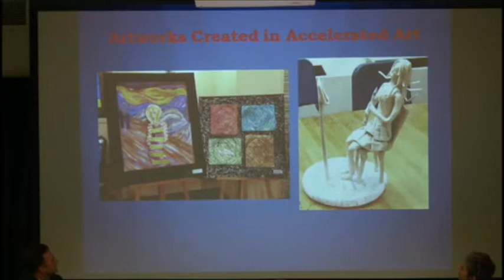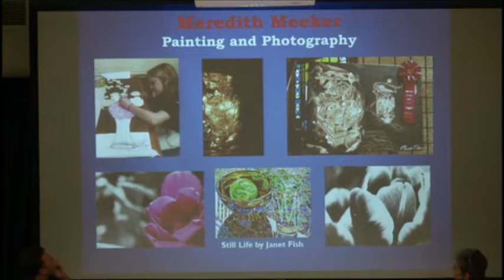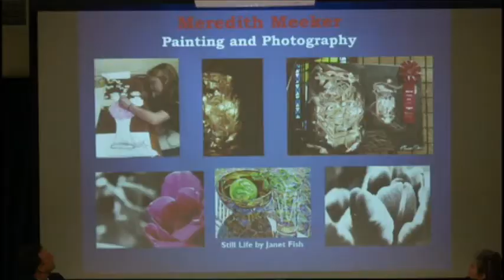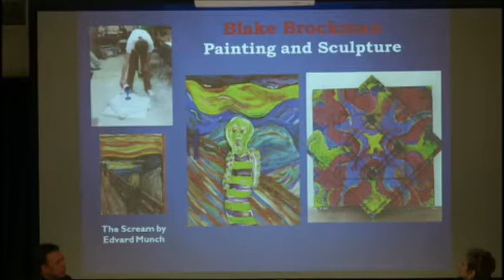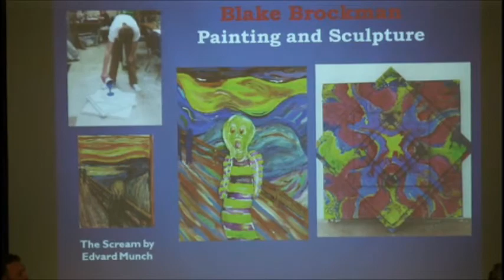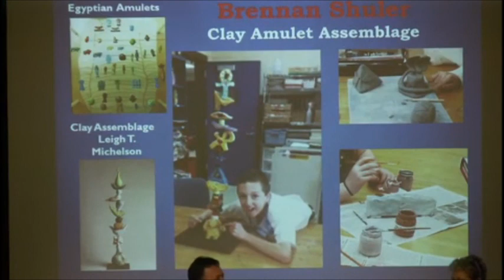Clark-Moores Middle School Board Showcase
Clark-Moores Middle School students showcased their advanced art club at the March 13, 2014, meeting of the Madison County Board of Education.